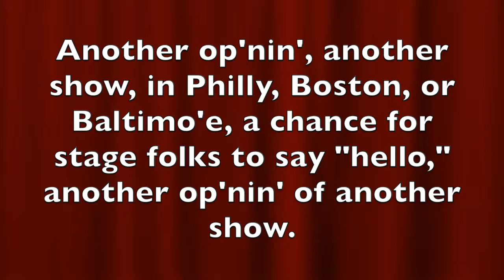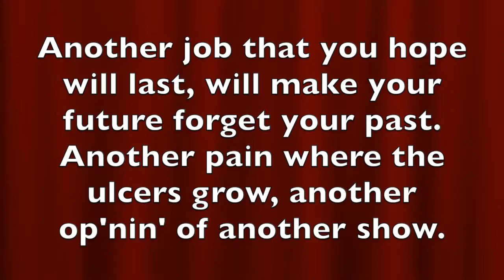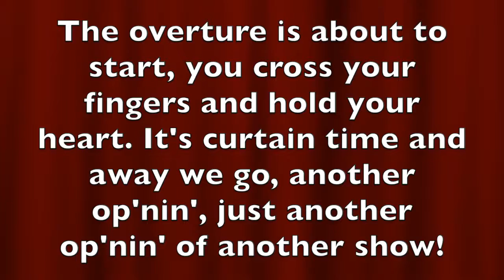Another Openin', Another Show (7th Alto)